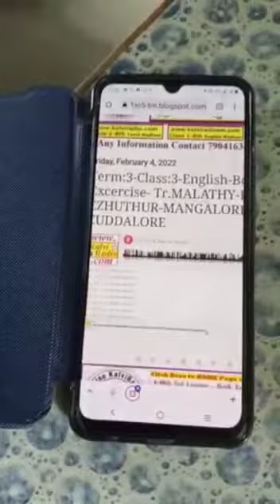Classroom - Book Exercise - Class3-English-using online KalviRadio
Tr.M.Sudha
Pups perumbandi Kumbakonam block Thanjavur District